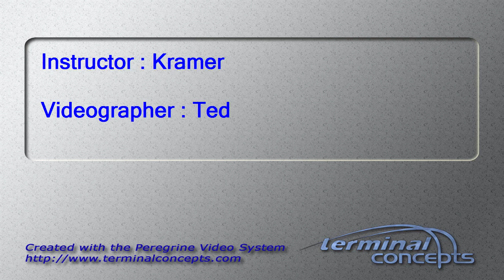Luke Lete's Tandem skydive!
Luke Lete's tandem skydive on Saturday, June 18, 2016 with Kramer at Skydive Indianapolis.  Located in Frankfort, IN, Skydive Indianapolis is THE place for tandem, AFF and experienced skydivers.  Come out and Skydive Indiana, Skydive Kentucky, and Skydive Ohio!